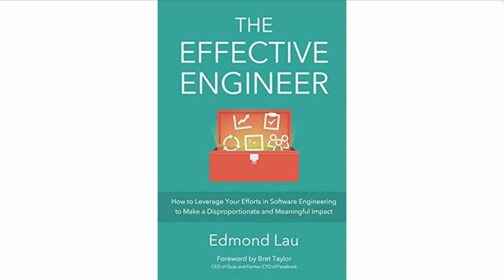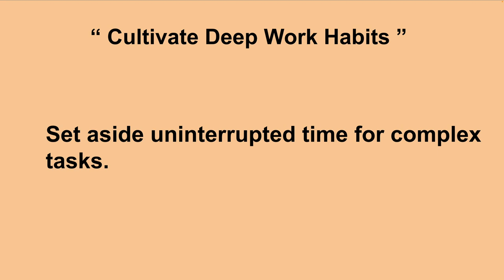தமிழ் TAMIL | WHY DEEP WORK HABITS IMPORTANT FOR EFFECTIVE ENGINEER | CAREER SUCCESS | InterviewDOT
WHY DEEP WORK HABITS IMPORTANT FOR EFFECTIVE ENGINEER | CAREER SUCCESS | InterviewDOT

**How Effective Engineers Cultivate Deep Work Habits for Peak Productivity**

Deep work—extended periods of focused, distraction-free work—is essential for effective engineers who seek to achieve consistent, high-quality outcomes. By cultivating habits that support deep work, engineers can tackle complex problems, produce innovative solutions, and make meaningful progress on their most challenging tasks. Here’s a roadmap on how effective engineers build and maintain these habits to maximize productivity and impact.

### 1. **Set Clear, Specific Goals for Each Deep Work Session**

Effective engineers start each deep work session with a clear objective, aligning their efforts with specific outcomes. This level of intentionality prevents time from being wasted on non-essentials and focuses their energy on work that truly matters.

- **Define Success Metrics**: Engineers break down larger projects into manageable tasks with clear goals. For example, instead of setting a general goal like "work on the feature," they might aim to "implement and test the login authentication module."

- **Time Blocking for Targeted Focus**: Many engineers use time blocking to designate specific hours for each task. By assigning uninterrupted blocks of time to individual tasks, they ensure consistent progress without diluting their focus.

### 2. **Establish an Environment Conducive to Focus**

A workspace that minimizes distractions is crucial for deep work. Effective engineers create environments that support concentration, optimizing their setup to limit interruptions from both physical and digital sources.

- **Limit Distractions**: Engineers disable non-essential notifications and use tools like “Do Not Disturb” modes. They also communicate with teammates about these designated deep work periods to minimize interruptions.

- **Create a Comfortable Workspace**: Ergonomics and aesthetics can greatly affect focus. Engineers often invest in comfortable seating, good lighting, and a clean setup that promotes mental clarity and reduces physical fatigue.

### 3. **Practice Task Prioritization to Focus on High-Impact Work**

Effective engineers prioritize tasks that align closely with their goals, dedicating their deep work time to high-impact activities. By focusing on tasks that drive meaningful progress, they make the most of their limited time.

- **Use the 80/20 Principle**: Also known as the Pareto Principle, this approach suggests that 80% of results come from 20% of efforts. Engineers identify and focus on critical tasks that deliver the most value, like developing core functionalities or tackling technical challenges.

- **Leverage Agile Methodologies**: In Agile environments, engineers often prioritize tasks based on sprint planning, focusing on high-priority items in their deep work sessions. This structured prioritization helps them align their efforts with project milestones and goals.

### 4. **Adopt a Consistent Schedule to Reinforce Deep Work as a Habit**

Consistency is key to building effective deep work habits. Engineers who set aside regular, daily sessions for focused work find it easier to transition into a state of concentration and maintain productivity over time.

- **Establish Routine Times for Deep Work**: Scheduling deep work sessions at the same time each day helps engineers build a routine that minimizes decision fatigue. Some find mornings ideal for focus, while others prefer late afternoons; the key is consistency.

- **Respect Personal Peak Productivity Windows**: Effective engineers pay attention to their energy cycles, scheduling deep work during periods when they feel most alert. This strategy maximizes focus and reduces time spent "warming up" before entering a flow state.

### 5. **Practice Mindfulness and Take Regular Breaks**

Deep work can be mentally taxing, making breaks an essential part of sustained focus. Effective engineers use techniques like the Pomodoro Method or the 52/17 Rule, where they work for 52 minutes and take a 17-minute break, to maintain energy and prevent burnout.

- **Use Breaks to Recharge**: Effective engineers know that true productivity comes from sustained effort, not marathon sessions. They take breaks to recharge, allowing them to return to work with fresh focus and creativity.

- **Practice Mindfulness**: Practicing mindfulness during breaks can help engineers reset and re-engage with their tasks. Techniques like deep breathing, short walks, or meditation help clear the mind and prepare it for the next deep work interval.